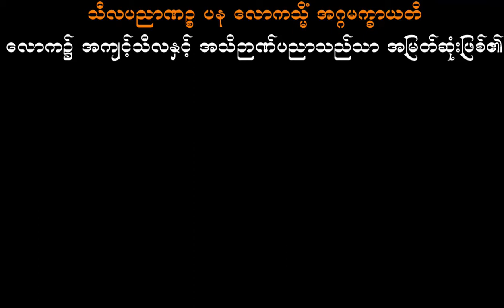အဘိဓမ္မာနှင့်ဗုဒ္ဓဘာသာဆိုင်ရာအမေးအဖြေများ အပိုင်း (၆)